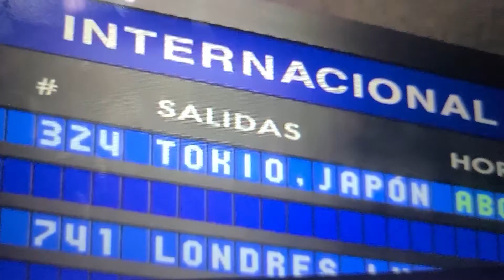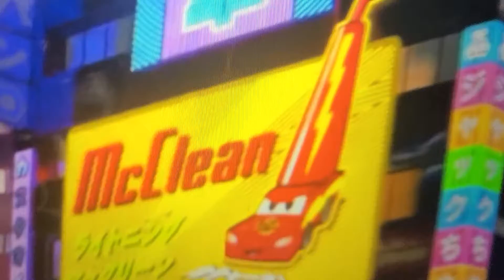February 6, 2022